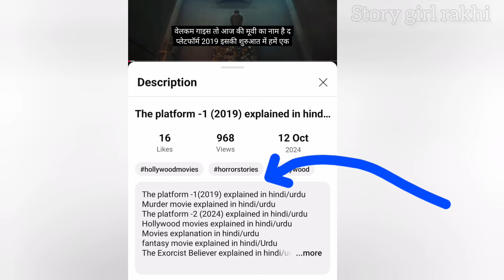The Platform -2 (2024) full movie explained in hindi part 2+3 | movie summarised in Hindi /urdu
Hi story girl rakhi viewers -
This is movie story explanation video for those who can not understand the story line and moral values of movie then here is the channel to clearing your doubts about any storyline and scenes of movies.

Hollywood movies explanation in hindi/urdu
new Hollywood movies explanation in hindi/urdu